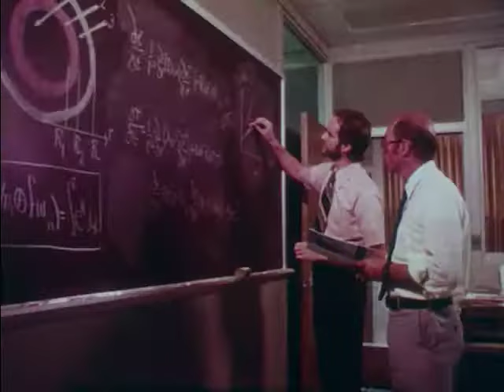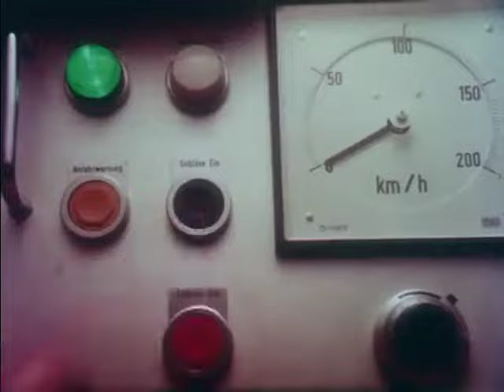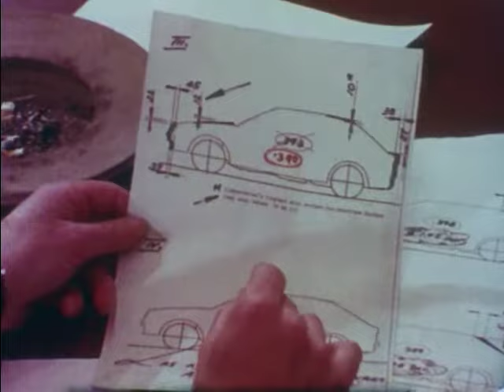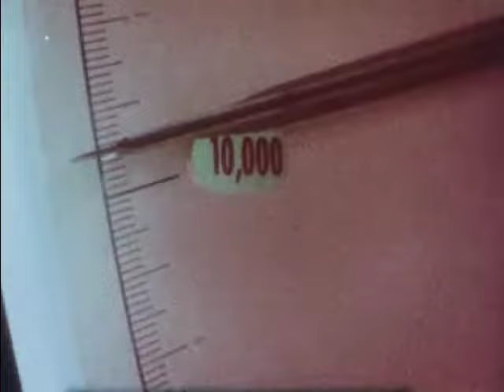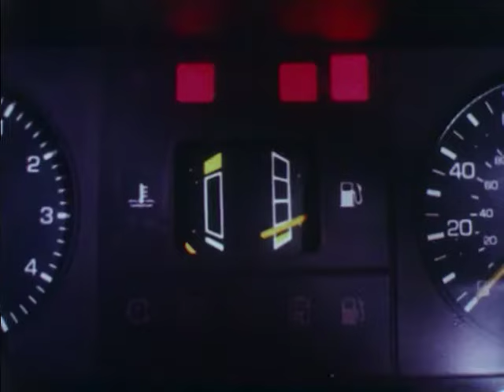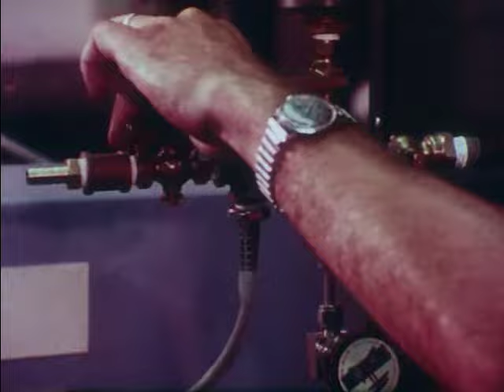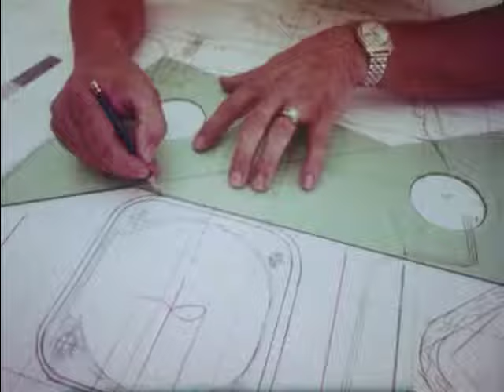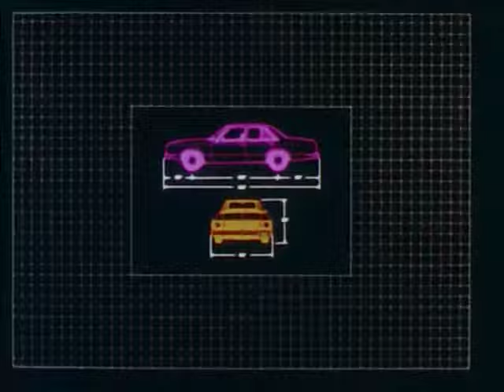Science Reshapes The Future Car (1981)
Presents researches done by engineers in automobile companies. Predicts future car with computer regulations will be better in many phases than present car.